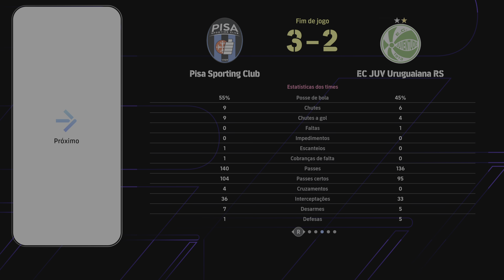eFootball™ 2025_ Liga eFootball 5ª Divisão: carlossydney 3 x 2 Noronha202